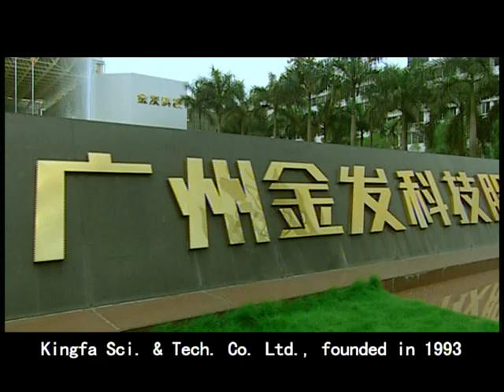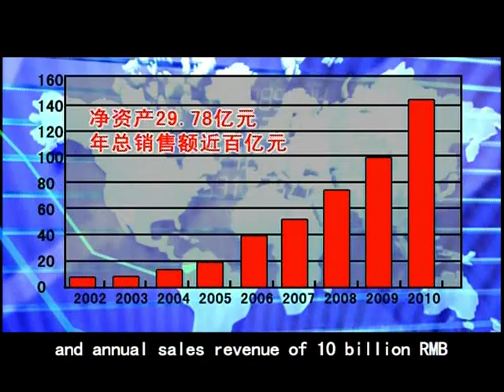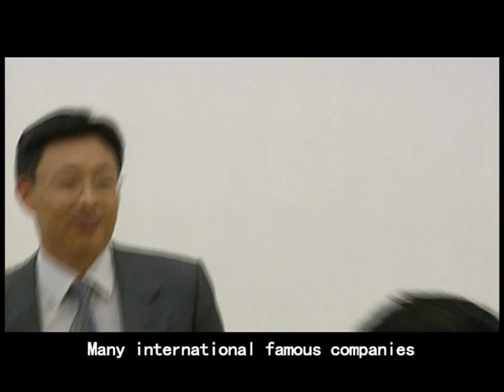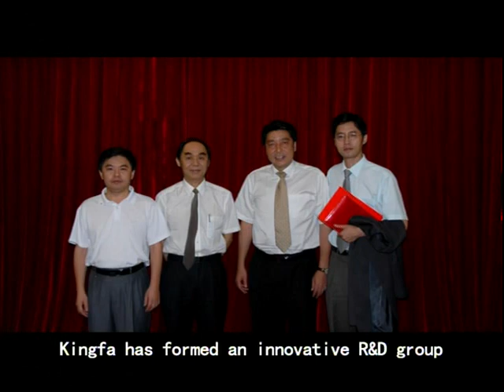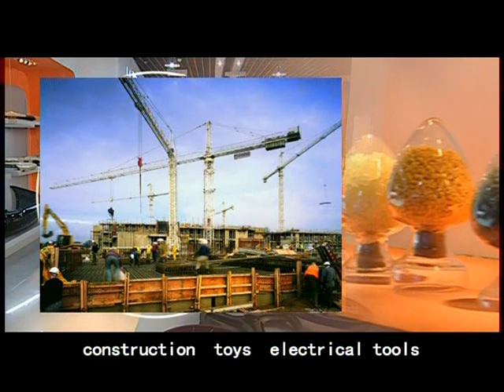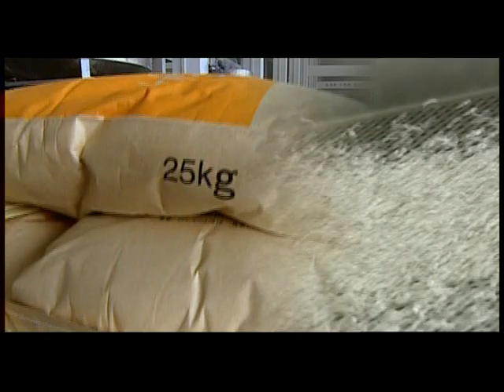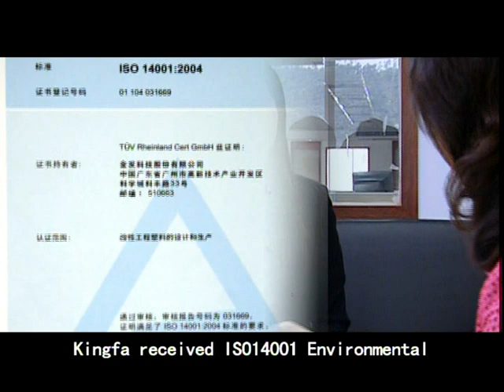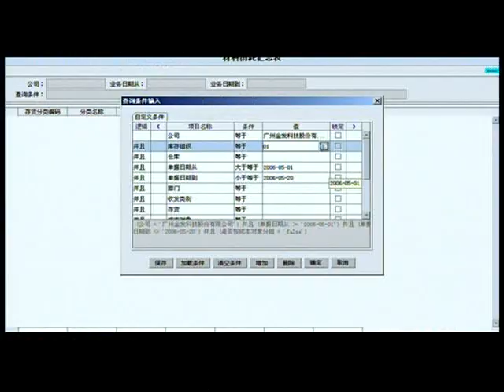KINGFA intro video_EN.mpg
Kingfa is now the 3rd largest biodegradable resin producer in the world.  Annual sales: US$ 1.5 billion.  Stock number: KINGFA SCI.& TECH CO LTD-A (600143:SS).
This is Yan Qiu, Ph.D., Sales Manager of Kingfa. I'm writing to promote our Ecopond Flex: 100% bio-degradable/compostable resin (suitable for bags, packaging film, mulching film, stationery, tableware and cutlery, etc..).
Ecopond is a solution to respond to increasingly toughened environmental regulations which launched or would be launched by many states on plastic products. Ecopond raises your competitive advantages in the marketplace and secures you on the leading edge of environment friendliness.
Unlike regular plastic, which can takes hundreds of years to breakdown, Ecopond compostable material will take just weeks to break down within a compost environment. It begins to break down once exposed to moisture, microbes and soil.